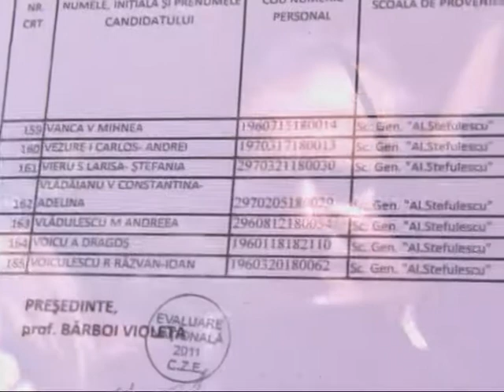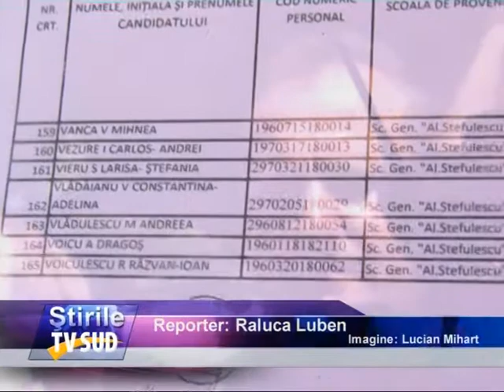S au afisat rezultatele